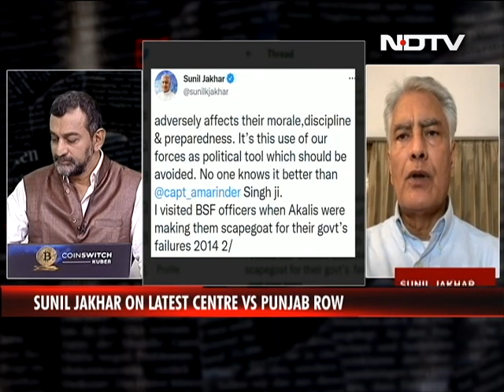Unwittingly, Punjab Chief Minister Ended Up Endorsing The Centre's Narraive': Congress' Sunil Jakhar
Reality Check: "Unwittingly, Chief Minister ended up endorsing centre's narrative- that Punjab has some clear danger from across the border," says Sunil Jakhar, former state Congress chief. The Congress leader explains why he believes Chief Minister Charanjit Singh Channi's meeting with Amit Shah may have led to the centre expanding the BSF's reach in Punjab.